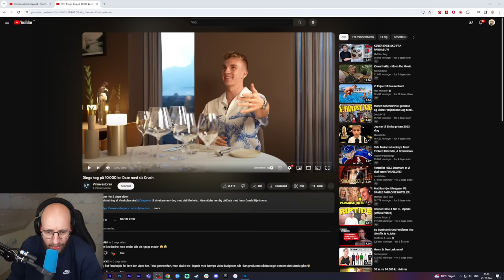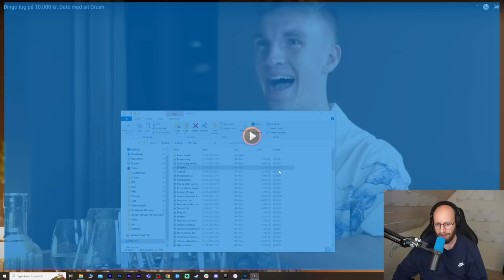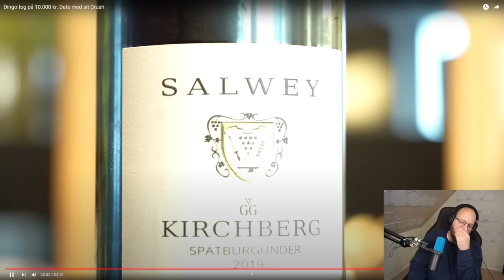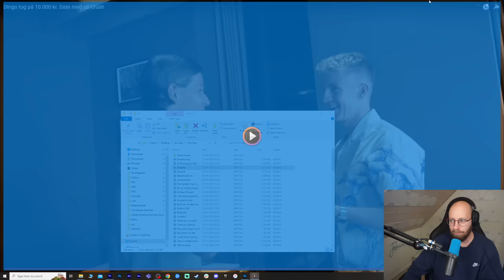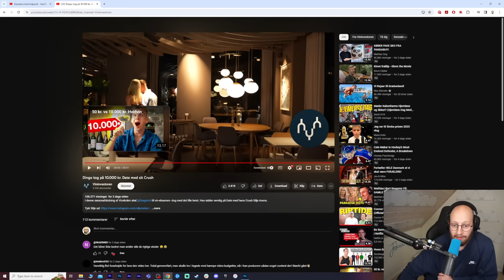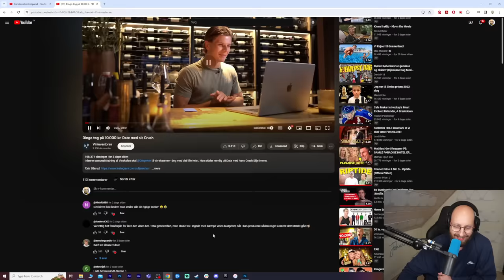Dingos Bedste Video?